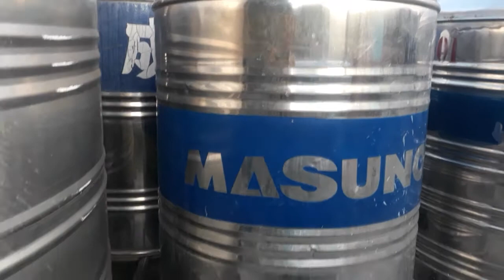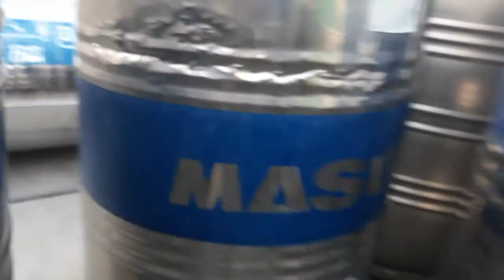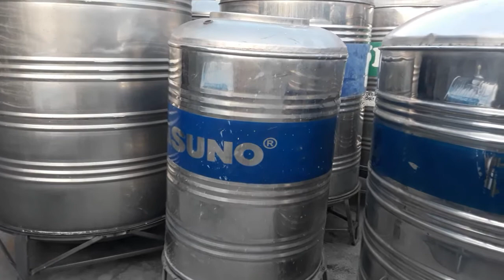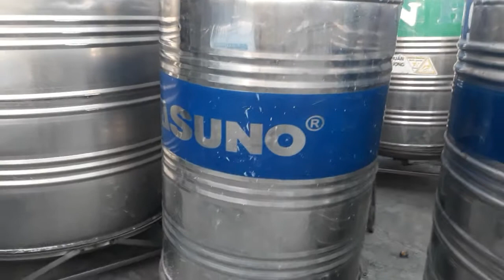Những kinh nghiệm cần biết khi mua bồn cũ, bồn 500l inox giá rẻ, cực tốt, cực rẻ.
Những kinh nghiệm cần biết khi mua bồn cũ, Bồn inox cũ giả, bồn 500l inox giá rẻ, cực tốt, cực rẻ.
Quý khách cần biết thêm chi tiết xin vui lòng liên hệ: 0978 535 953, có zalo miễn phí.khi có bất kỳ thắc mắc và nhu cầu gì về bồn nước nha.
Công ty chúng tôi chuyên cung cấp bồn nước cũ mới, lớn nhỏ đa dạng.
Khi ta sử dụng bồn nước cũ sẽ tiết kiệm được một khoản chi phí đáng kể. Mà chất lượng bồn không hề giảm sút. vẫn được bảo hành như bồn mới, giá rẻ bằng nửa hoặc 2/3 bồn mới. Nhưng lưu ý người dùng chỉ có ở Công ty Long Đại Thành mới có dịch vụ bảo hành cho khách hàng dùng bồn cũ, còn những nơi khác hoàn toàn không có.
Công ty Long Đại Thành chuyên cung cấp bồn nước cũ mới các loại, giá rẻ, bảo hành nhiều năm, có thợ lắp đặt, trao đổi bồn cũ mới, lắp giàn nước nóng máy năng lượng.
Chúng tôi có dịch vụ hàn sửa bồn nước nhựa và inox. Nếu quí khách đang dùng bồn nước mà bị chảy lủng mà chưa muốn thay bồn khác hãy gọi cho cúng tôi.

Những video dưới đây giới thiệu cho mọi người biết cách lắp đặt bồn nước và cách hàn bồn nước, mọi người có thể tham khảo nha:

Bạn cần thêm thông tin gì hãy truy cập vào đây nha:
 Zalo: 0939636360 miễn phí để biết thêm thông tin.

Thanks bạn ! nhiê. u .! nhiều. nhiều. thật nhieeuf,,..,